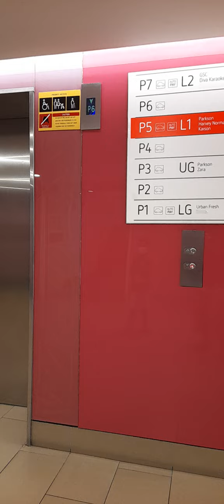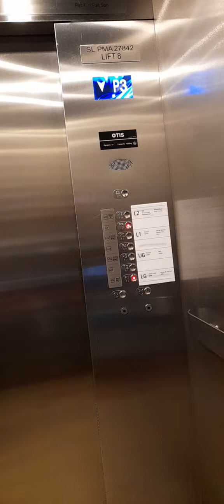setia city mall lift 2